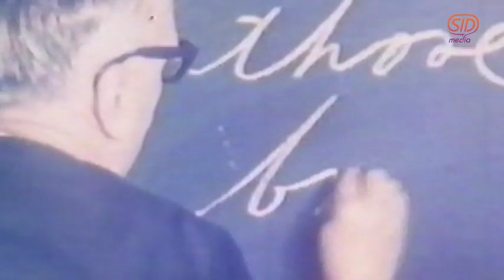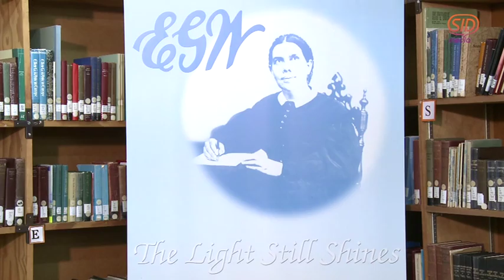120 Years Celebration Promotional Video [2013]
Helderberg College celebrated 120 years in 2013.

Helderberg is situated in Somerset West, South Africa, about half an hour's drive from Cape Town, and provides a relaxing and refreshing environment in which to study and live. Our campus sits at the foot of Helderberg Mountain, with Helderberg College Road leading up to our campus gates.

Seventh-day Adventist education in South Africa began in 1893 with the establishment of Claremont Union College at Claremont, Cape Town. The College changed location in 1919 to Spioenkop, located 32 km from Ladysmith in Natal. In 1928 in an attempt to follow more closely the philosophy that motivated it from the beginning, the College was relocated to a 150 ha fruit farm on the slopes of Helderberg Mountain, 5 km from Somerset West.